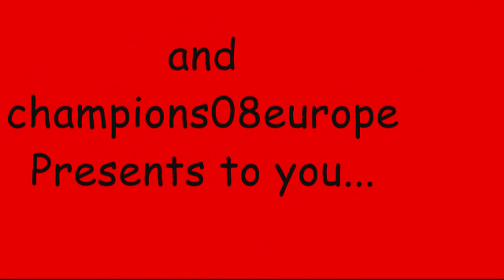(RCT3) The Climate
Welcome to my new RCT3 coaster, The Climate! Its a B&M Launched Stand-Up!

PLEASE FAVOUR MY VIDS

PLEASE ENJOY MOST OF ALL